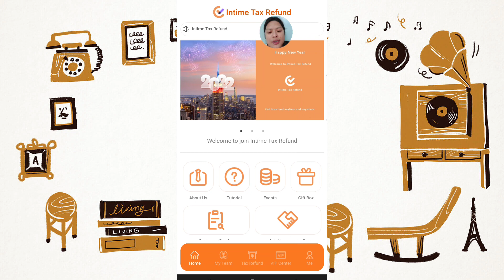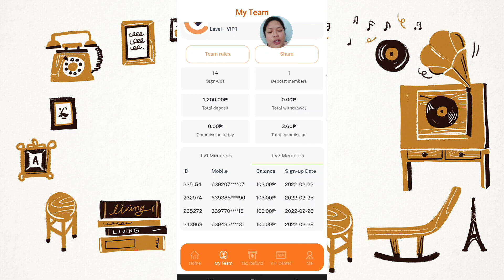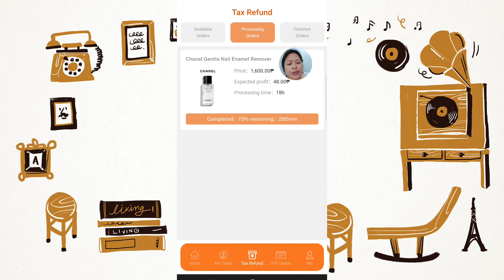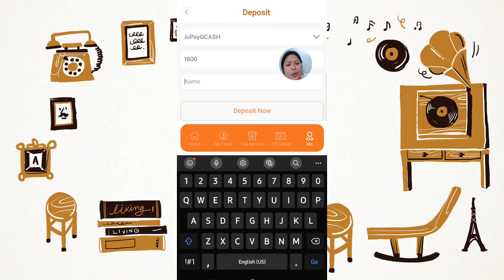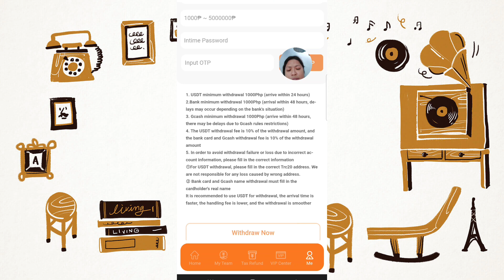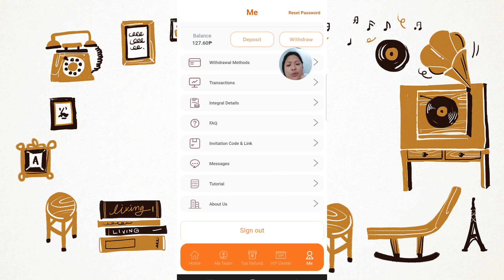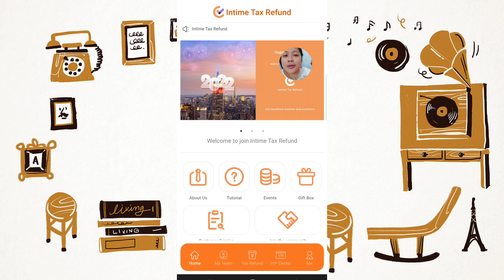INTIME TAX REFUND LEGIT 100%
Intime Department Store was established in Hangzhou in 1998. It is a large-scale commercial chain group with department store, shopping malls, and Internet+ retails as its core business . The group has 65 stores in total, and was invested by Alibaba Group with HK$19.8 billion in 2017 and incorporated into Alibaba's retail industry system. Since December 2020, Intime Group has obtained tax refund qualifications and officially launched an online tax refund APP in May 2021 to attract international consumption. Intime Tax Refund has provided tax refund services to more than 1.5 million users from more than 30 countries, with a source of income of over 60 million USD.

Intime Tax Refund plans to expend its business to main economies of Asia, Europe, and the Americas within 2021, and Africa and Oceania till the end of 2023.

Intime Tax Refund business has generated a profit of 7 million USD. The profit in the first half of 2021
has exceeded 5 million USD and the annual profit is expected to exceed 10 million USD. Knightsbridge has submitted listing application to the SEC of the United States, along with active discussions on business co-operations with tech tycoons such as Facebook and Google.